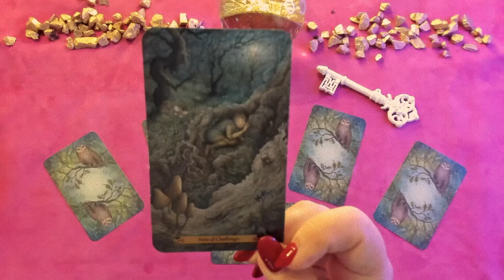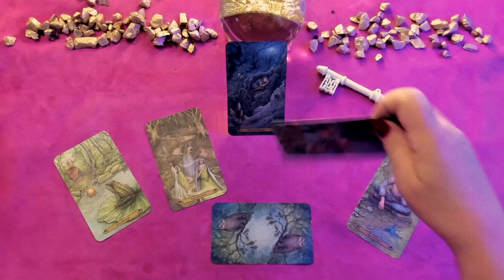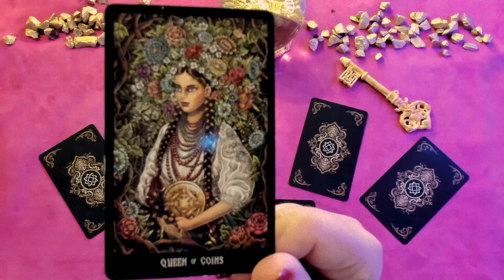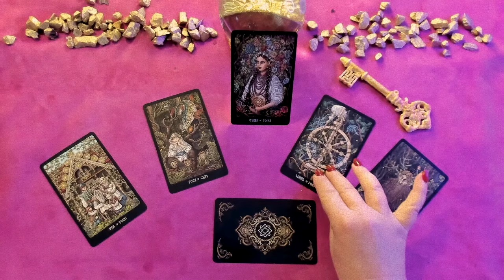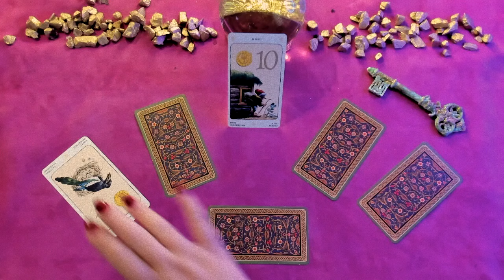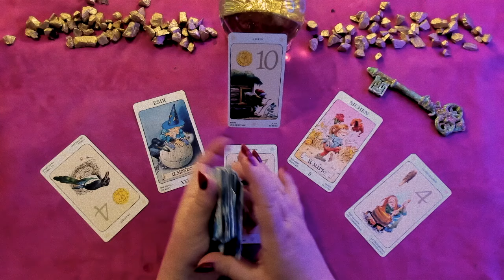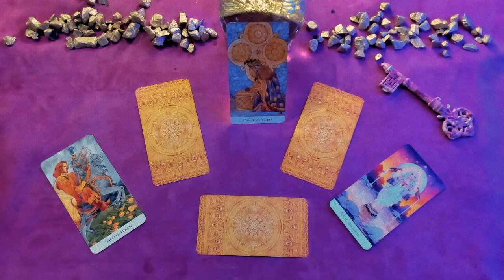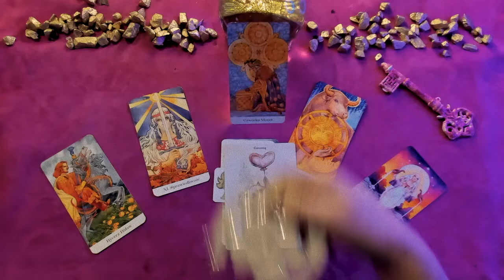✨ 4 Klucze 🗝 Tarot na Tydzień 🔮07.10 - 13.10 ✨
🔮✨A JEŚLI CHCESZ UMÓWIĆ SIĘ NA WRÓŻBĘ - zaglądnij na moją stronę 👇 Klik w pokaż więcej.

Ayla